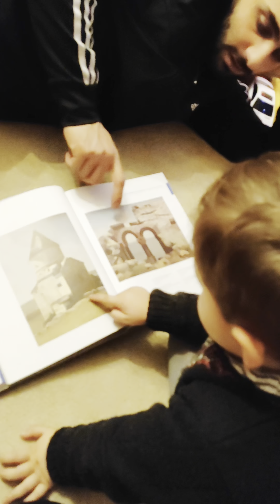Անակնկալ հայրիկին (Նահապետյան Տիգրան 4 տարեկան)